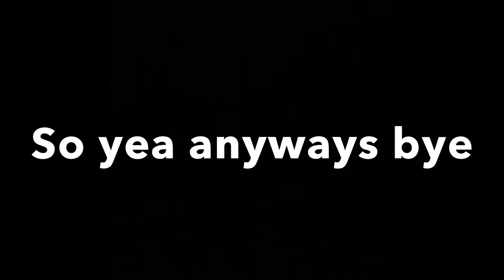At 100 subs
Sorry I can’t do a adopt me givaway